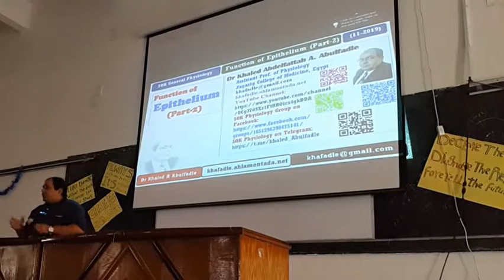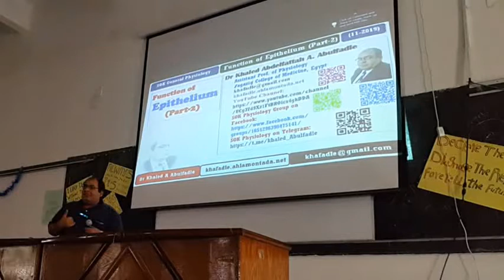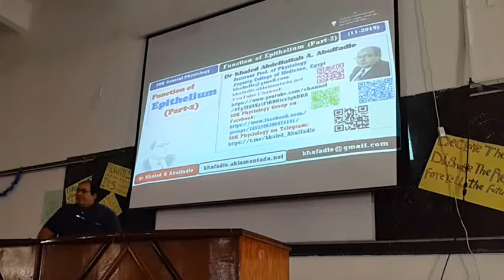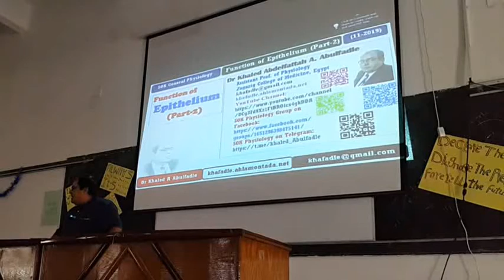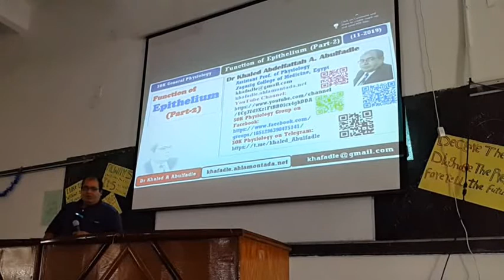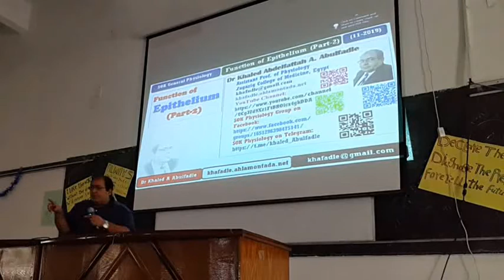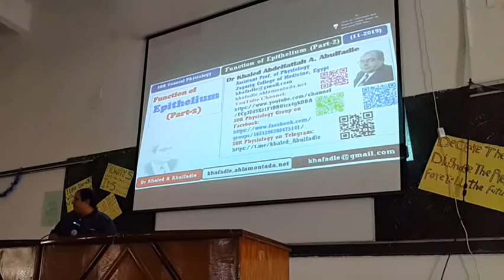نصائح لطلاب الفرقة الاولى طب (11-2019) .... دكتور خالد عبد الفتاح أبو الفضل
جزء من محاضرة لطلاب الفرقة الاولى فى كلية الطب جامعة الزقازيق بمصر 11-2019
اللهم انك عفو كريم تحب العفو فاعف عنا.
نسألكم صالح الدعاء لوالدى يرحمهما الله و لجميع موتى المسلمين.